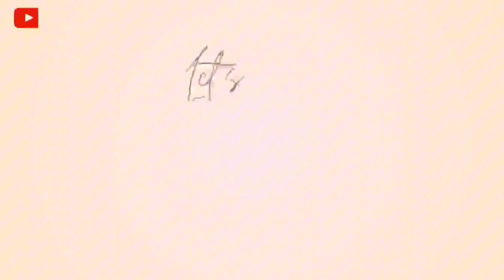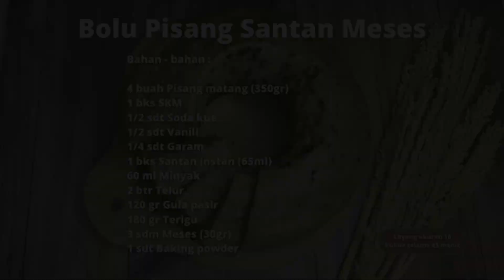KENAPA BARU TAU RESEP INI ENAK BANGET❗️Bolu Pisang Lembut, Gurih dan Enaak banget, TAMBAHIN INI DEH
Bolu Pisang Santan Meses yang enak, lembut dan tinggal kukus.
Saya memang sangat menyukai pisangan dan berbagai olahannya, jadi ada bbrp video saya lainnya yang menyajikan resep olahan pisang. Kalau tertarik, silahkan menonton video olahan pisang lainnya di link berikut ini ya:

Bahan - bahan :
" 3-4 buah Pisang matang (350gr)
" 1 bks SKM
" 1 bks Santan instan (65)

Note :
Kukus selama 45 menit
Loyang ukuran 16

Selamat Mencoba !!!

bolu pisang empuk cara membuat bolu pisang kukus anti gagal
bolu pisang kukus coklat tanpa mixer hanya 2 telur